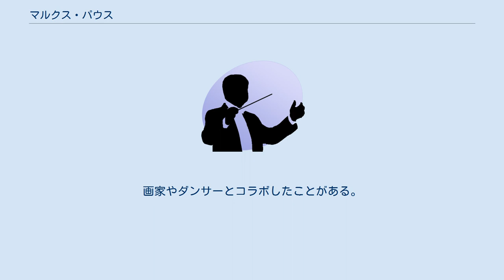マルクス・パウス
マルクス・ニコレイ・パウス（Marcus Nicolay Paus 発音 [ˈmɑ̀rkʉs ˈpæʉs]、1979年10月14日 - ）はノルウェーの作曲家である。
 室内楽、合唱、ソロ、協奏曲、管弦楽曲、オペラ、交響曲、テレビ・劇場・映画音楽の作品を作曲している。
2010年にはオスロ・オペラフェスティバルの芸術監督を務めた。
 父親は、有名なトルバドゥールのオール・パウスであり、何度か共演している。
調性、メロディーの伝統を変えた彼の作品はノルウェーのみならず世界中から称賛されている。
 有名なトルバドゥールのオール・パウス、元歌手のアンネ・カリン・ストロムの間に生まれる。
パウス家（発音 [ˈpæʉs]）は、16世紀のオスロの貴族であり、後に2世紀にわたってアッパーテレマークを統治した。
祖父は過去にノルウェー軍の少将であり、NATOの役人でもあったオール・パウスである。
彼の両親は両方とも著名人であり、1979年の結婚式と彼の出生はノルウェーで大きなニュースになった。
 パウスはオスロ・ウォルドーフスクールに入学した。
高校生のとき、ハリウッドのミュージシャンズ・インスティチュートで2つの夏期講座を受講した。
1998年から2002年まではノルウェー国立音楽アカデミーで学んだ。
18歳で彼は作曲家プログラムで受け入れられる最も若い学生の一人になる。
 卒業後、彼はニューヨークに行き、2003年から2005年までの間、マンハッタン音楽学校で学ぶ。
ニューヨークではリチャード・ダニエルプールの下で学び、彼のアシスタントを務めた。
 オスロ、ニューヨーク、ロンドン、ベルリンに住んだことがある。
 2015年に『アンネ・フランクの日記』を題材にした合唱曲『いまだに残る美しいもの』をノルウェー少女合唱団の委嘱を受けて作曲。
また、同年、ベルゲン・フィルハーモニー管弦楽団創立250周年を記念して、ティンパニとオーケストラのための協奏曲を作曲した。
 パウスの作品は伝統的な作曲法と現代的な作曲法がうまく組み合わさっている。
また、ヴァイオリンとピアノのためのラスルリアンスコ・ホロ（Lasuliansko Horo for violin and piano、2004年）（ブルガリアの民俗音楽）、フルート協奏曲（2012）（中国音楽）など、 民俗音楽から影響を受けた作品もある。
弦楽オーケストラのための2つの叙情的な作品（2007年）のうち、ファニトゥル（Fanitull）はノルウェーのフォークミュージックから影響を受けている。
10代の頃、パウスはプログレッシブ・ロックギタリストとして活動した。
チェロソナタ（2009年）の第2楽章のスケルツォやソロ・チェロのための3つの楽想（2012年）の第3楽章はこの経験に影響されている。
 2007年に、彼は自分を「文化的、保守的な非近代主義者」と表現した。
2013年のインタビューで、彼はモダニズムに反対しているのではなく、音楽スタイルと影響の多様性、および「伝統にヒントを得たより大きな音楽スタイルの受け入れ」を支持していると述べた。
2017年のインタビューで、1990年代後半に無調の現代音楽の作曲家に追放されたと感じたが、「ありがたいことに、状況は今ではかなり異なり、より寛大になった」と述べた。
 多くのノルウェーのソリストと共演しているほか、音楽以外の分野の人物ともコラボしていることで知られている。
画家やダンサーとコラボしたことがある。